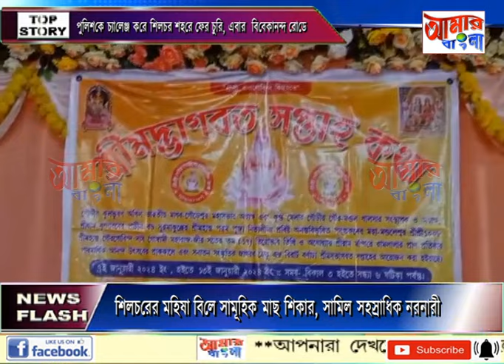AAMAR BANGLA NEWS # 06-01-2024_